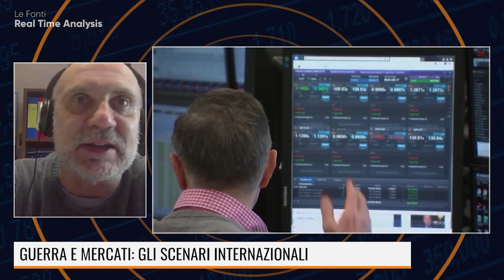INFLAZIONE, ATTENTA ITALIA FINIRAI COME L'ARGENTINA